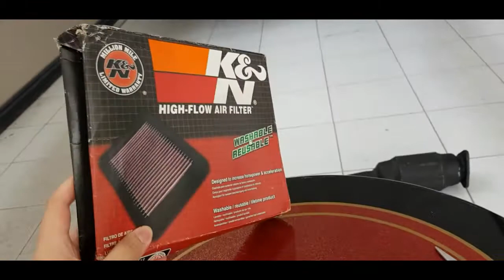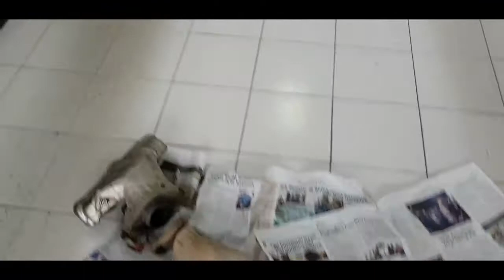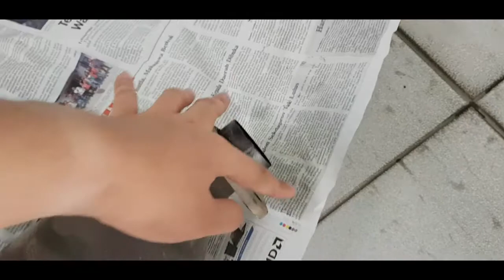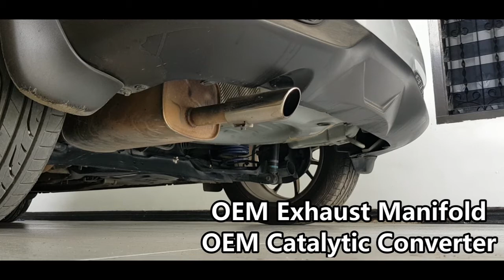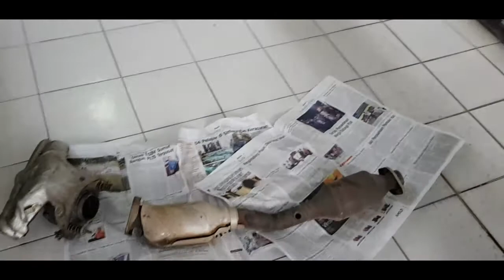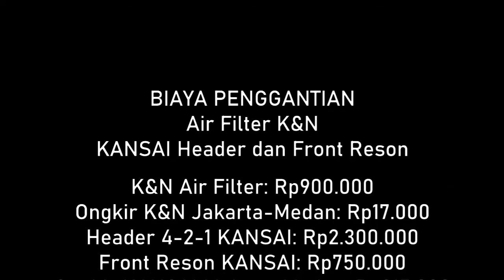[NISSAN Juke] Ganti Exhaust Manifold (Header Knalpot) dan Air Filter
Exhaust:
1. KANSAI Header 4-2-1
2. KANSAI Front Reson

Air Filter: K&N